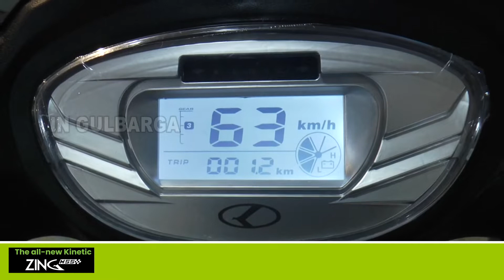Chief Minister's drive for construction of school rooms under "Viveka" scheme: Kalaburagi